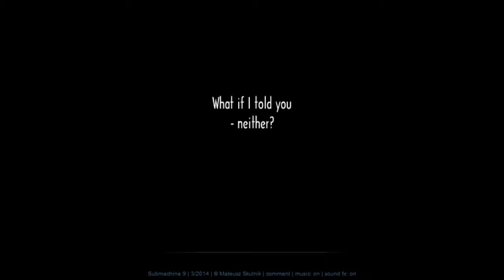Submachine 9: The Temple - Intro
Starts playing at the intro sequence.

So, did you travel too far, or too early?... What if I told you - neither? That's a bit strange. Wonder what it means.